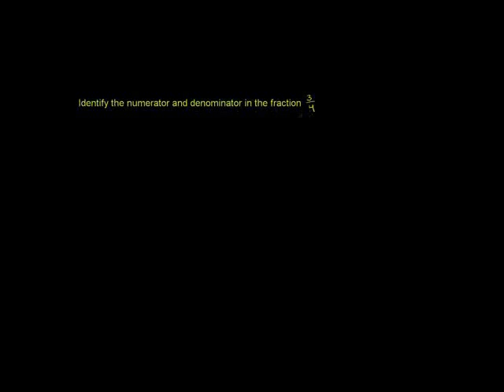Numerator and Denominator of a Fraction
U02_l1_T1_we1 Numerator and Denominator of a Fraction